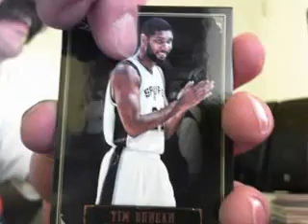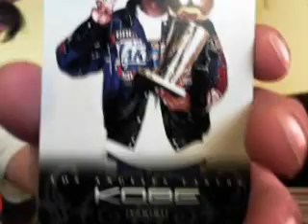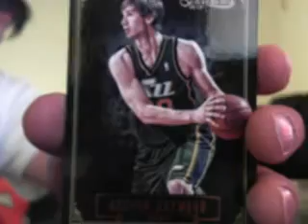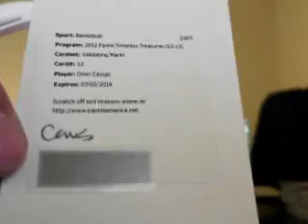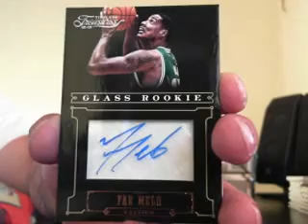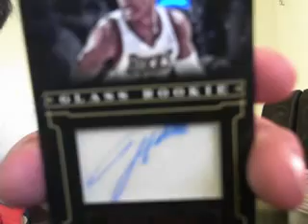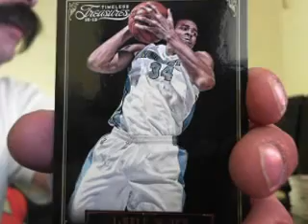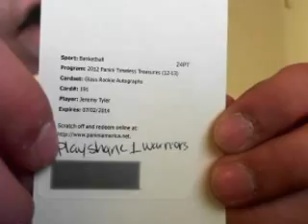2012-13 Panini Timeless Treasures Basketball 10 Box Case Break Part Dos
1. Lukedavidiuk    1. Pistons
2. cripin123    2. Nets
3. Pugzyboy    3. Grizzlies
4. Corysontag    4. Wizards
5. MustacheHombre    5. Kings
6. kjrkorn    6. Bulls
7. scottpete3    7. Pacers
8. njsportsmachine    8. Celtics
9. Dakinjay    9. Suns
10. sszbryan    10. Jazz
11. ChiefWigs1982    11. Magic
12. Beckycapps    12. Sixers
13. njsportsmachine    13. Rockets
14. Slimzy69    14. Heat
15. kellybw    15. Clippers
16. playshark1    16. Warriors
17. christodcplumbing    17. Bobcats
18. Pengages    18. Bucks
19. maxiboy23    19. Hawks
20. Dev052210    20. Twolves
21. Roostin17    21. Hornets
22. Beckycapps    22. Raptors
23. EDizzle    23. Lakers
24. sszbryan    24. Nuggets
25. Corysontag    25. Spurs
26. Pugzyboy    26. Cavs
27. christodcplumbing    27. Blazers
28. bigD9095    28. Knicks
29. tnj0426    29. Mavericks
30. aoclubs    30. Thunder